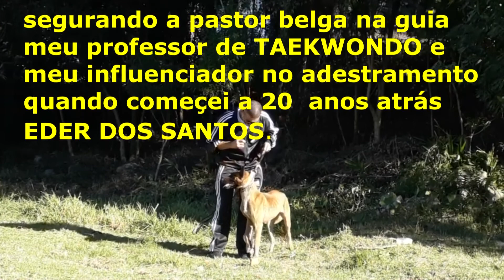adestramento ataque comando cuida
Esse canal mostra reabilitacão de cães agresssivos e comandos de obediência canina que eu uso com meus cães para ter um convivio melhor em matilha.